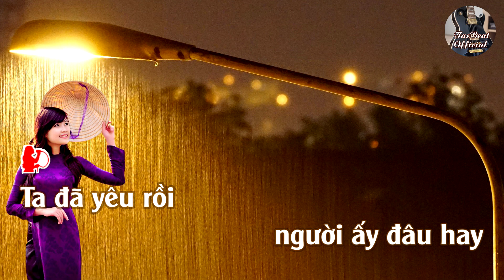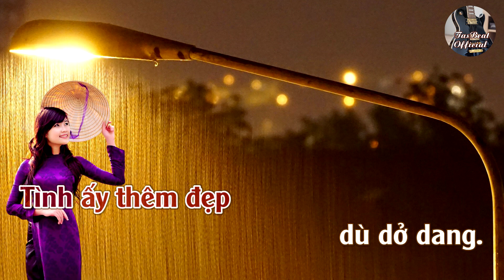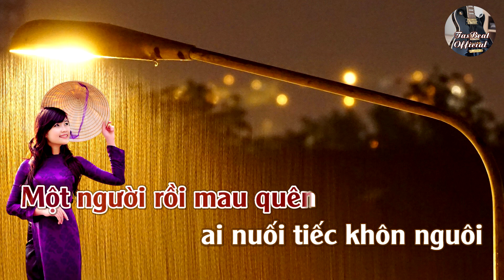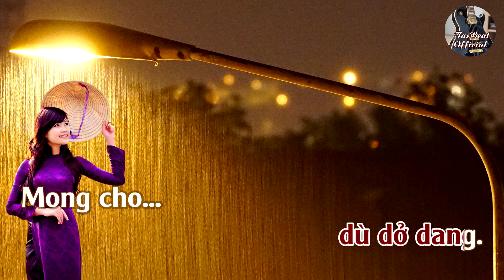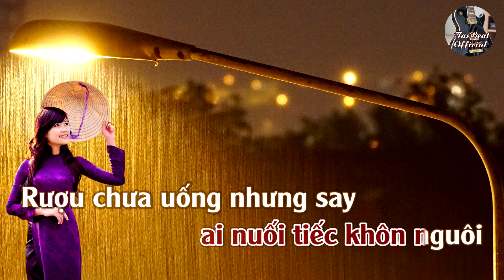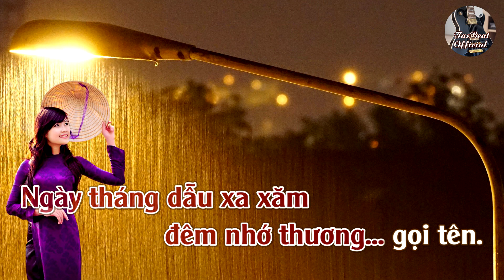Karaoke Tình Yêu Đơn Phương Tone Nữ Thấp | TAS BEAT